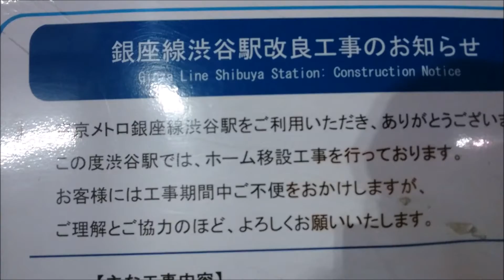【明日使用開始】[新]銀座線渋谷駅 工事中の様子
2019年12月末
明日から使用される、銀座線渋谷駅前を通ったので、工事中の様子を撮影しました。

2019年11月より、bassist hirokoと浦野のYouTubeアカウントは共用になりました。